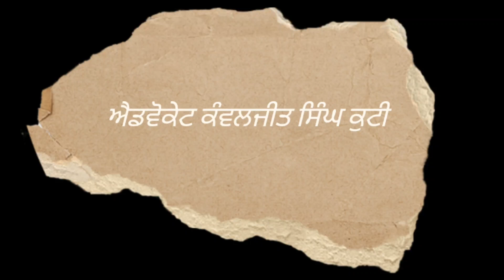ਜਮਾਂਬੰਦੀ ਜਾਂ ਫ਼ਰਦ ਕਿਵੇਂ ਪੜ੍ਹੀਏ/भूमि की फरद कैसे पढ़ें/How to Read Jamavandi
Hello friends, Today we are uploading a video about jamavandi.Hope it will help you,share it.So,others will also take help through this video. Thanks, Adv.Kanwaljit kuti